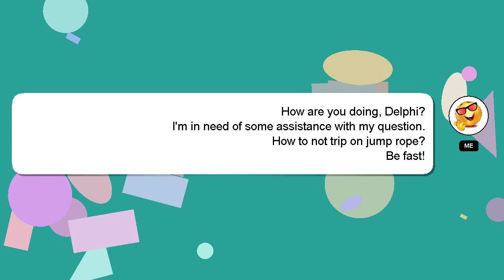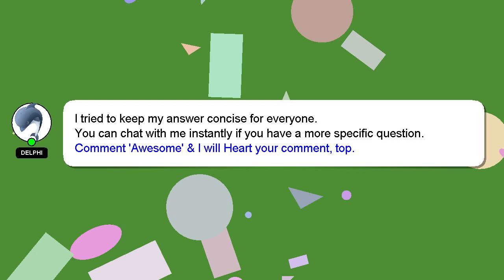How to not trip on jump rope?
Let me give you a quick introduction about myself, Hey, I am Delphi. Let me help you get the answers you need to your questions. - How to not trip on jump rope?

Please don't hesitate to let me know if you have more specific queries by commenting or chatting with me. A 'heart' from me will indicate my appreciation for your answer.

*2 What we are experimenting :*